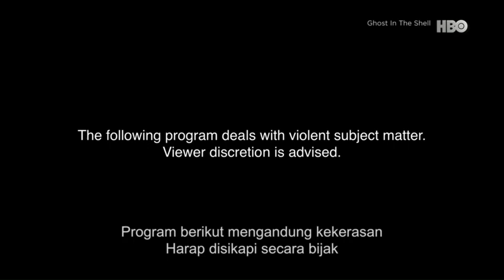Ghost in the Shell (2017) HBO Intro